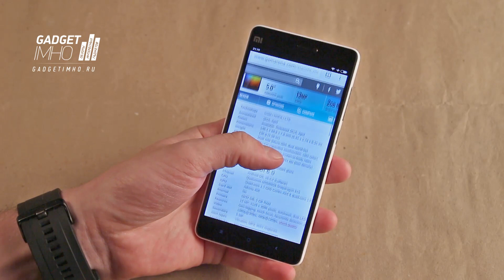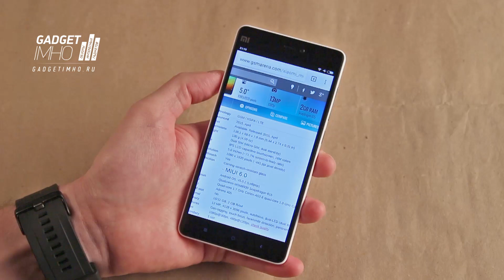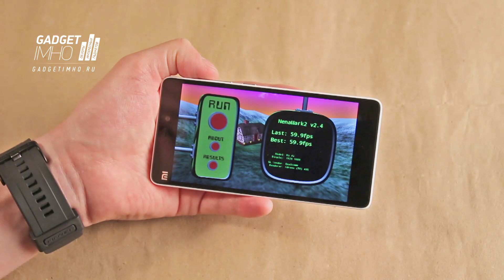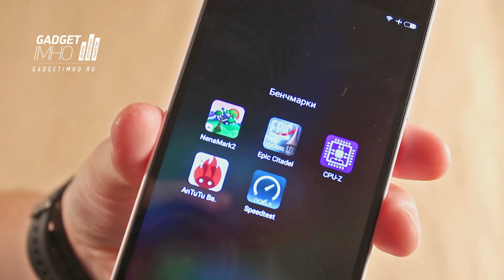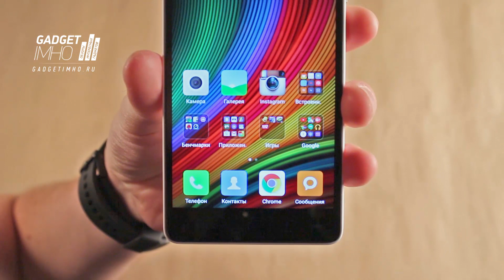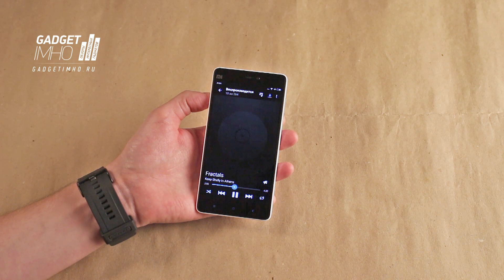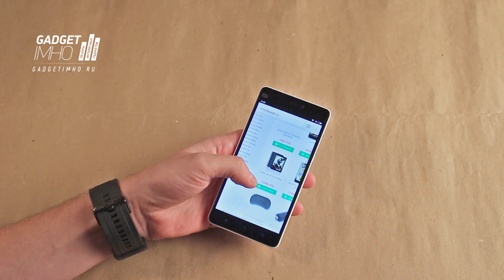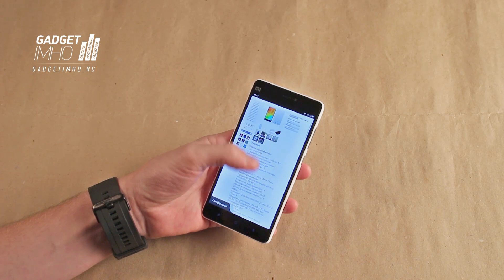Обзор Xiaomi Mi4i на Gadgetimho.Ru